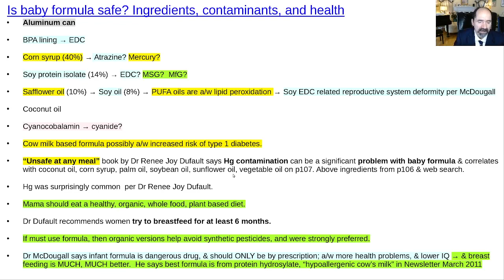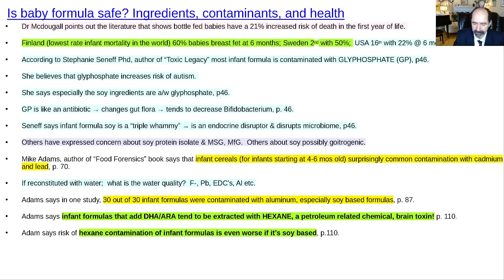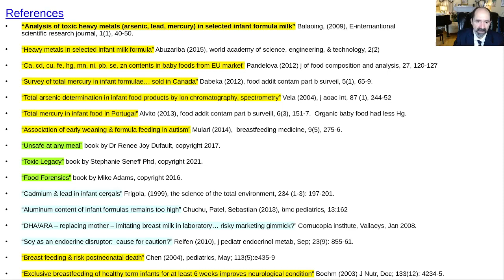Baby formula surprizes Is it safe?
Baby formulas are potentially contaminated by a lot of toxic stuff including mercury, aluminum, estrogenic chemicals, hexane, etc.  Dr Mcdougall says baby formulas are a dangerous drug.  Mike Adams from "Forensic Foods" writes about problems with baby formulas.  Dr Renee Joy Dufault in "Unsafe at any meal" writes about contaminants in baby formulas.  Dr McDougall has a video and a newsletter on baby formulas.